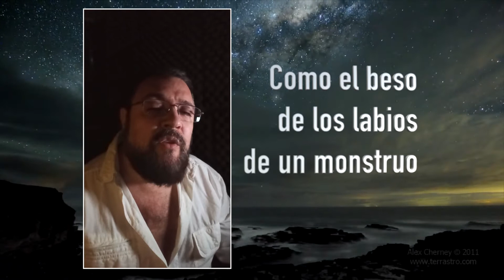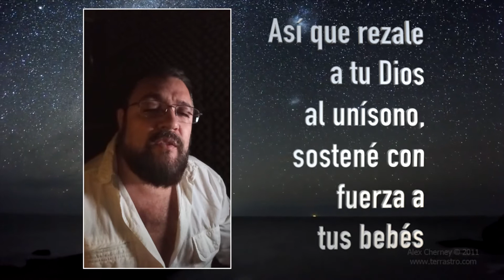A safe place to land (Cover by: Carina Ercolano & Marcelo Penco)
A safe place to land  (Sara bareilles ft. John Legend)
interpretes: Carina Ercolano & Marcelo Penco
Grabado en cuarentena con nuestros medios
Edición del video: Leonardo Bastianelli